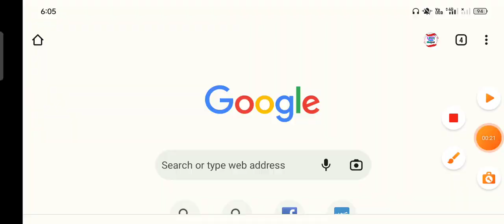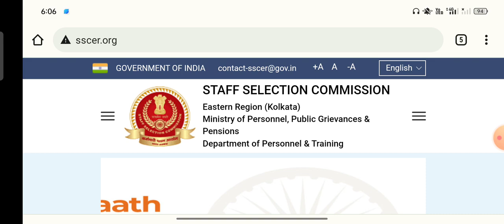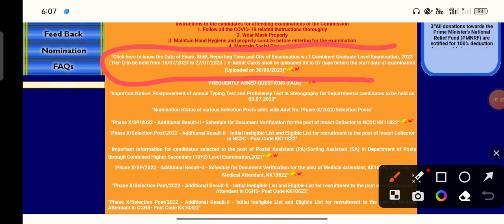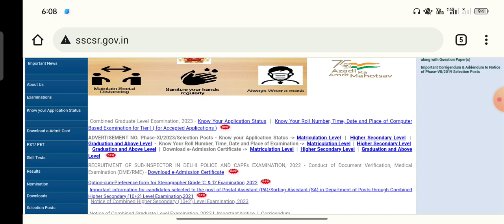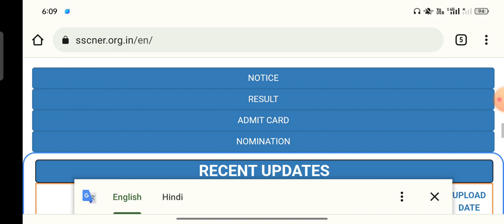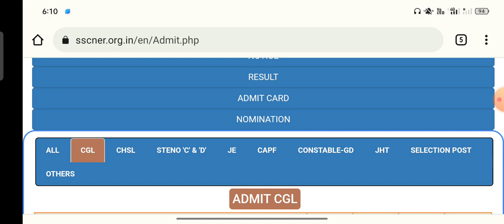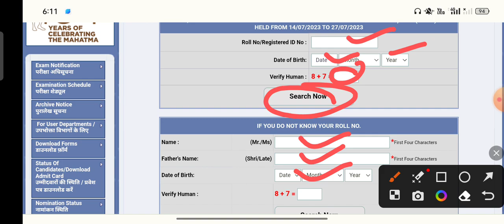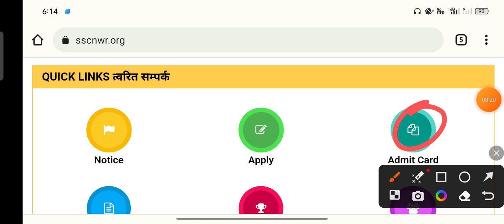ssc cgl admit card 2023 kaise download kare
Your Quarise:-
ssc cgl admit card 2023 kaise
download kare
ssc cgl 2023 ka admit card kaise
download karen
ssc cgl tier 2 admit card 2023
ssc cgl 2023 admit card release
date